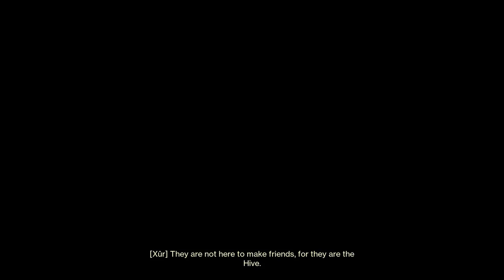Destiny 2 - I Don't Know What I'm Doing!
Join me in this Destiny 2 gameplay where I have no idea what I'm doing! Watch as I stumble through missions and battles, hoping you enjoy the video.

Gio: Doesn't want any links

Sub Count:
91